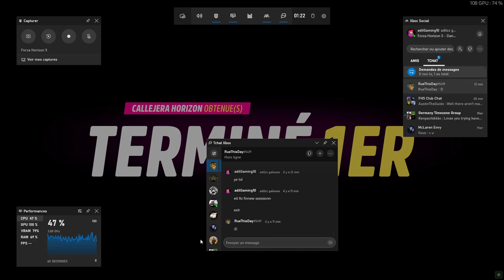Uncontrolable RwD in B Class lolz - Forza Horizon 5